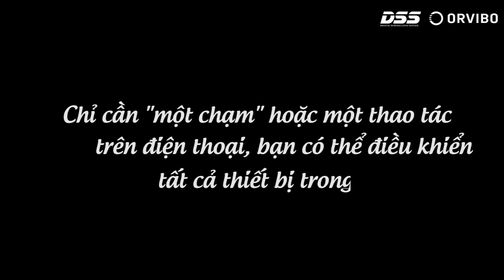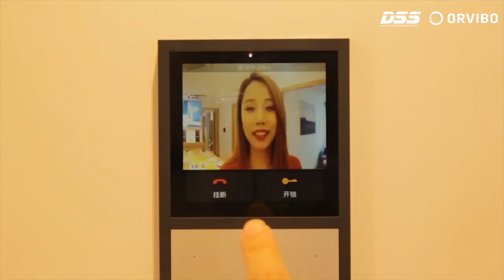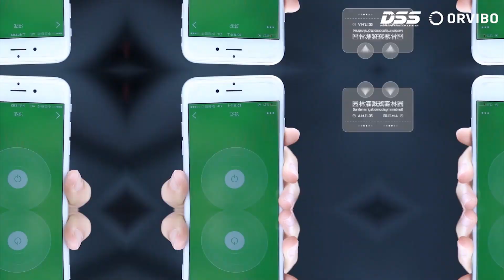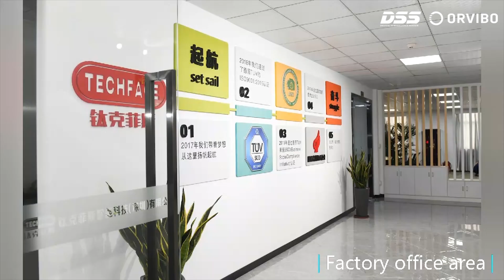MEDIA_03 Video Giới Thiệu Công Nghệ, Sản Phẩm & Thiết Bị Nhà Thông Minh SMART HOME ORVIBO DSS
- Video MEDIA - TRUYỀN THÔNG giúp người tiêu dùng hiểu rõ hơn về các thiết bị, sản phẩm, công nghệ & các hoạt động của Công Ty Cổ Phần Công Nghệ DSS Việt Nam.